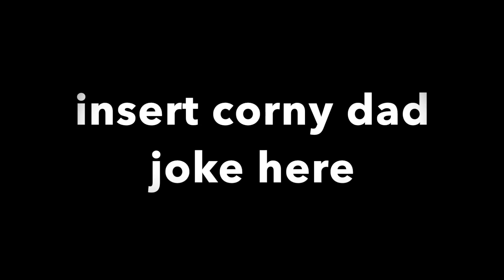Surgical complication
We make progress on the home gym and Dennis and Barb show off their skills!  Bear and Lyndle are super cute outside as well as baby Eloise in her wrap.  Dennis and Rach both suffer from the same condition.